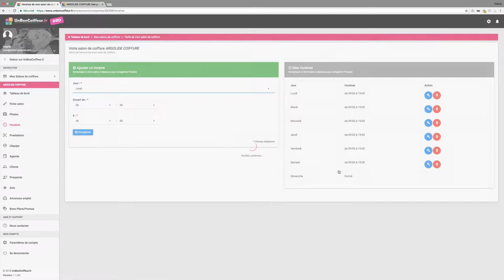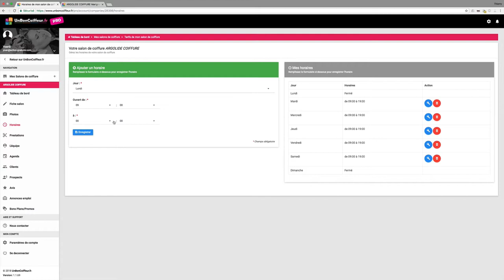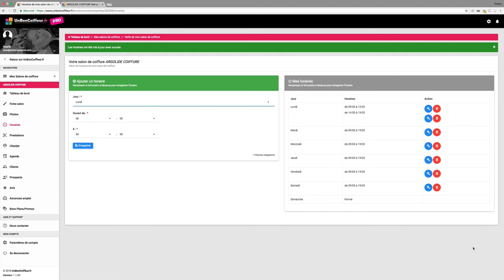Mettre à jour vos horaires salon de coiffure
► A propos de cette vidéo : Comment mettre à jour les horaires de votre salon de coiffure ou tout simplement les ajouter et les modifier à volonté. Vous pouvez créer autant de plages horaires que vous désirez. tout le module horaire de votre espace pro UnBonCoiffeur expliqué en détail.